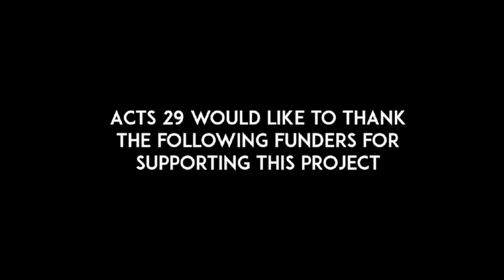Acts 29 Spotlight Showcase 2016 - Rosedale Performances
Acts 29 Spotlight Masterclass is a Arts inclusion programme run by West London youth arts charity Acts 29. Secondary school students are provided 24 hours of after-school workshops delivered by experienced and accomplished actors, singers and dancers currently working in the arts and entertainment industry.

105 secondary school students identified as being talented but lacking the financial means to explore and develop their talent participated in a 6-week arts training course designed and delivered by west London youth arts Charity Acts 29. Following an audition and interview process, students from Stockley Academy, Rosedale Hewens Academy Trust and Uxbridge High have participated in after-school workshops delivered by accomplished actors, singers and dancers currently working in the arts and entertainment industry whose credits include Rihanna, Beyoncé, Eric Clapton, Rita Ora, BBC, Brit Awards and Les Misérables, to name but a few.